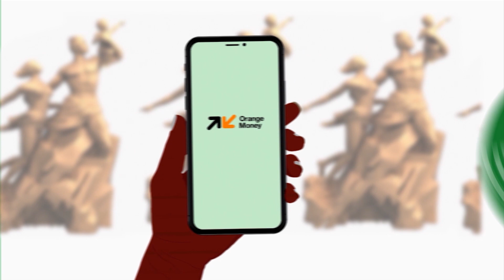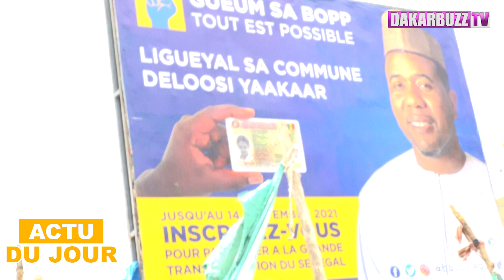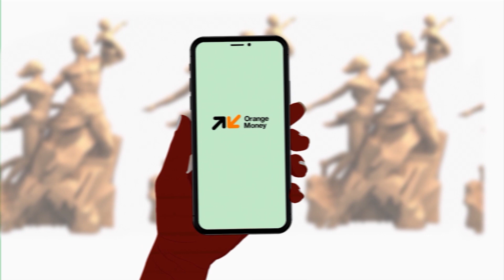Iran Ndao un imam demande à sa famille de lui venir en aide, La Face cachée de la fille de Titi